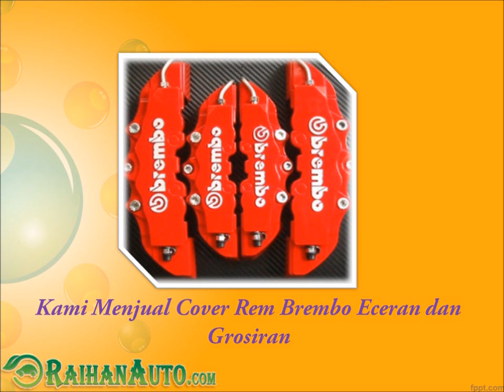Kaliper Brembo Radial - Toko Jual Aksesoris Variasi Mobil Harga Murah RaihanAuto.com